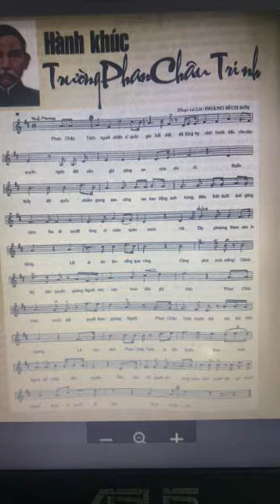Hiệu đoàn ca PHAN CHÂU TRINH